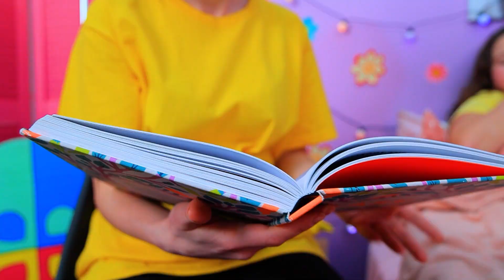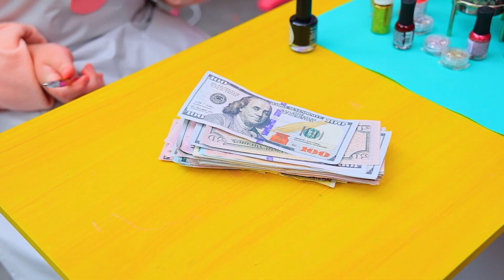Annemin Manikür Salonu Olsaydı! 13 Çocuk Yetiştirme Taktiği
Hangi kız şık tırnakları sevmez ki? Üstüne üstlük annenizin manikür salonu varsa, işte o zaman çok şanslısınız!

Gerekli malzemeler:
• Takma tırnak
• Sim
• Tırnak cilası
• Süslemeler
• Tırnak jeli
• Koyu pigmentlerde tırnak parıltısı
• Yapıştırıcı
• Sahte kürk
• Hafif kil
• Keçeli kalem
• Fermuarlı poşet
• Plastik sargı
• İplik
• Jel tırnak cilası
• Yün parçaları
• Zıplama halkaları
• Silgili kurşun kalem
• UV lambası